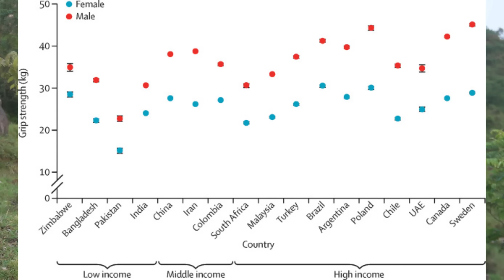Pubertymaxxing For Indian Teens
Earn Your 1st Lakh From Youtube

personal information

Buy these things right now if you are serious about self destruction
Pullup bar
Jawline Builder
Whey Protein
Calisthenics rings

MY YT GEAR (will help u in content creation)
My light
My Phone